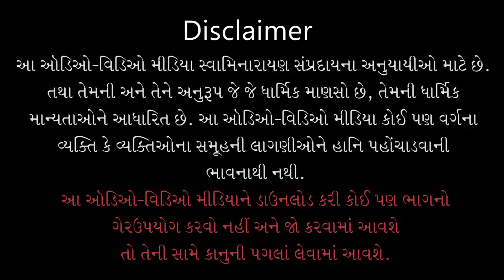Gyandhara | જ્ઞાનધારા | Aadhyatmik Margnu Rahsya Shu ? | 20 May 2022 | Gyanjivandasji Swami - Kundal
Title: Aadhyatmik Margnu Rahsya Shu ?
Guj. Title: આધ્યાત્મિક માર્ગનું રહસ્ય શું ?
Type: Katha
Category: Gyandhara
Orator: Gyanjivandasji Swami - Kundaldham
Event Date: 20 May 2022